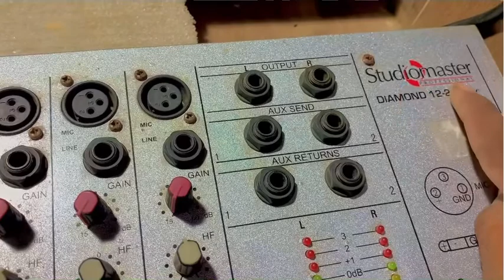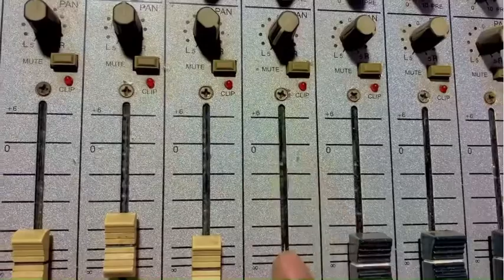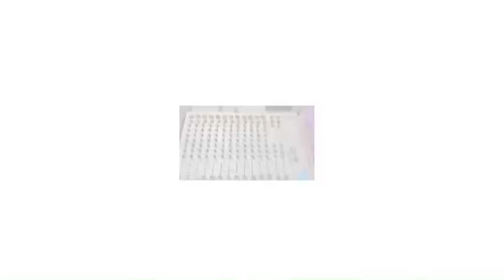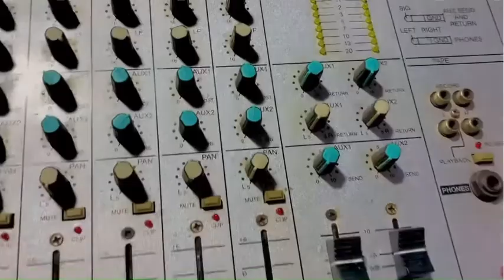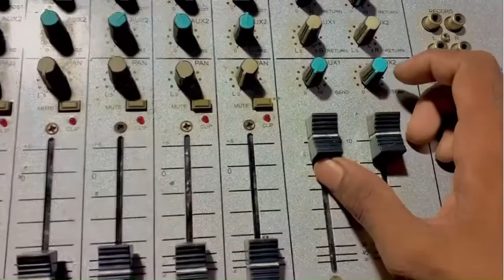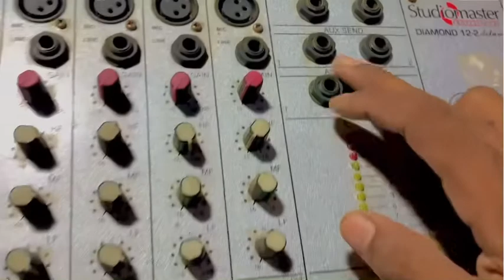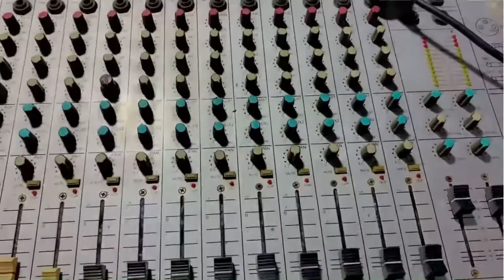Studio Master// Diomond Siries // DJ Ke Liye Best Mixer //Full Information👌🔥